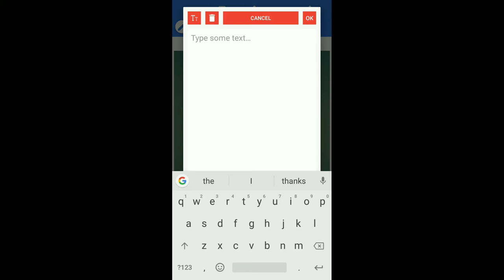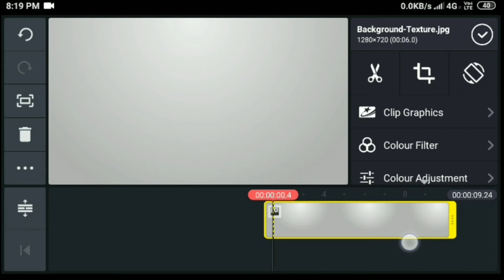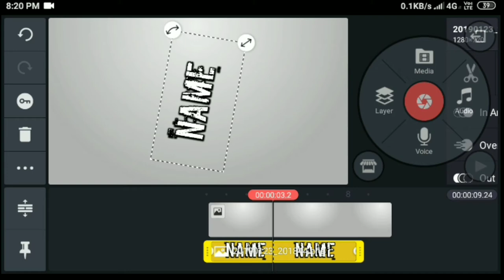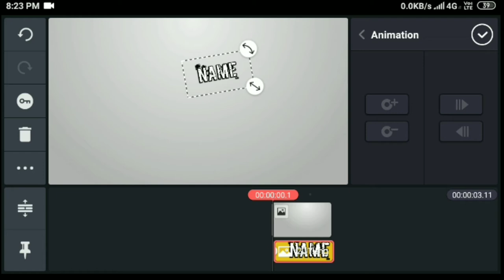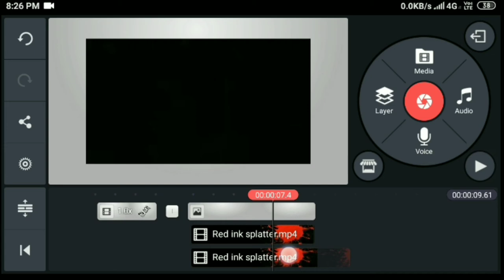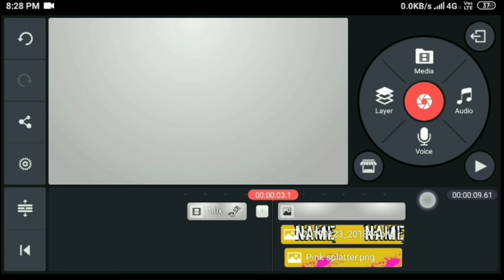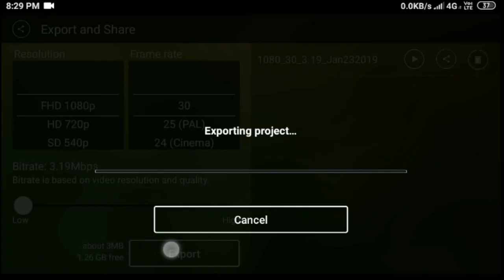How to make a PAINT SPLATTER INTRO in Kinemaster | Technical SKB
Hi
In this video today i am gonna tell about How to make a PAINT SPLATTER INTRO in Kinemaster.Guys you cak make a paint splatter intro in kinemaster using other colour or any other process but the way of using these maerials is the same
   I have also provided the sound effect in the Given file you can also use that.